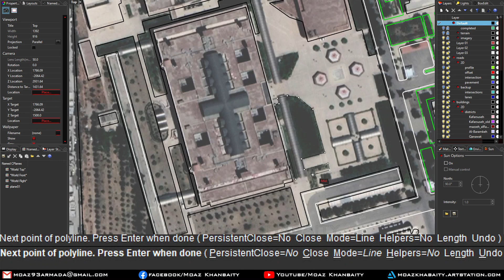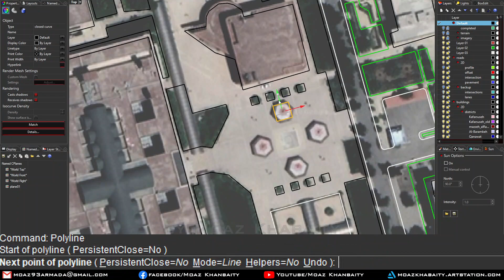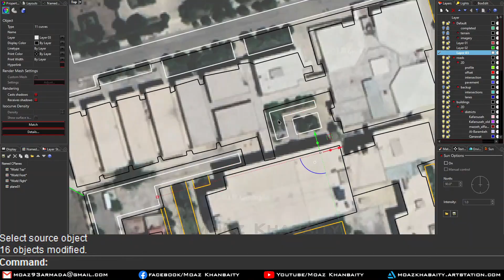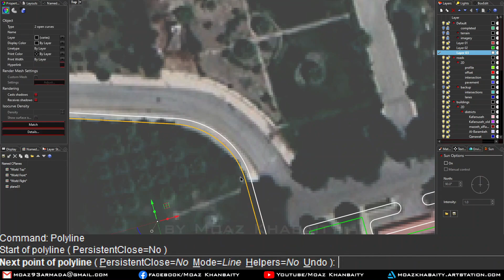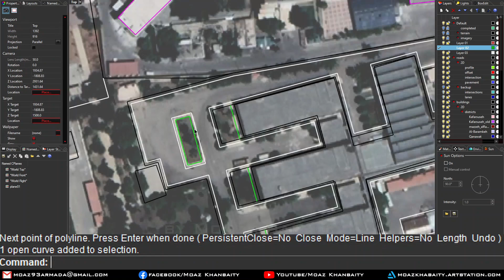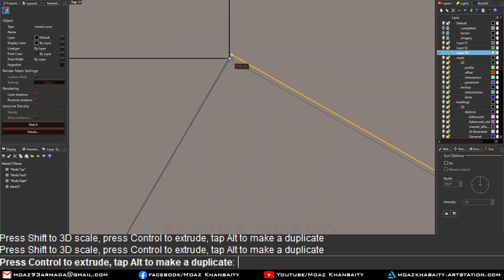مراحل بناء الحرم الجامعي للكليات الهندسية، الهمك، المعلوماتية، الصناعية والمعاهد - توأم دمشق الرقمي